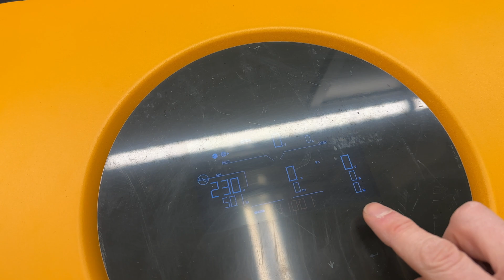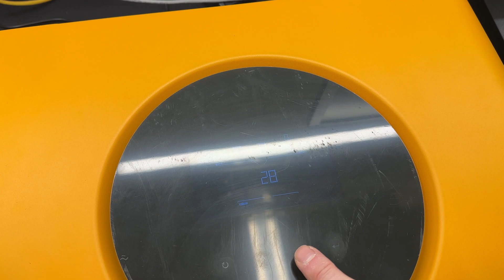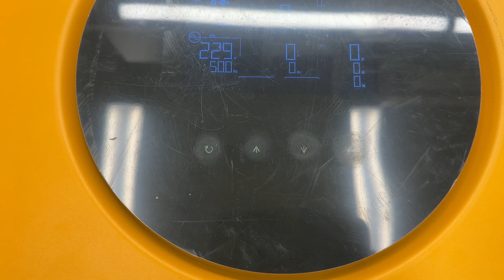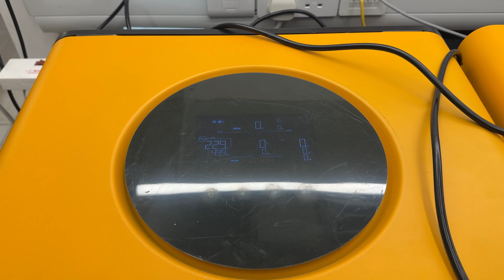Step-by-Step Guide: How to Connect in Parallel Solar Off-Grid Inverters MAX-II 8kW / 11kW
Master Parallel Inverter Setup: Quick Guide for 8KW & 11KW Max-II Systems

Dive into our quick tutorial on how to seamlessly connect 8KW and 11KW inverters in parallel! Perfect for DIY enthusiasts and professionals alike, this video breaks down the essential steps, key tools, and must-know safety tips. Boost your system's efficiency with our straightforward, expert advice.

What’s Inside:

• Essential safety precautions
• Quick troubleshooting tips

00:00 - Introduction
00:45 - Overview of Tools and Materials
01:30 - Step-by-Step Installation Guide
05:00 - Safety Precautions
06:30 - Troubleshooting Common Issues
08:00 - Final Tips and Conclusion